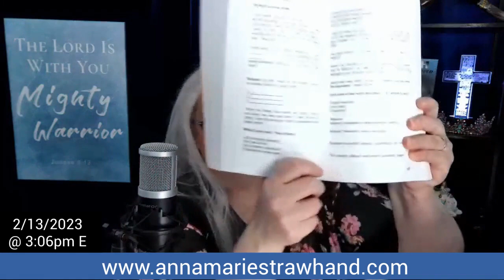Book Excerpt: Faith At Full Speed: Be Your Own Stuntman!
Book Excerpt: Faith At Full Speed: Be Your Own Stuntman! 2/13/2023
Annamarie Strawhand - Faith At Full Speed

Annamarie Strawhand - Faith Lane Ministries